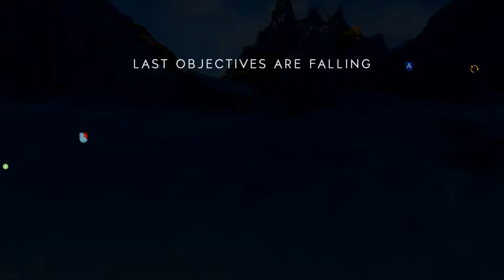Battlefield V - Burn In Fjell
A touch of BREAKTHROUGH in the snowy mountains of BFV's Fjell map. Merry Christmas!.